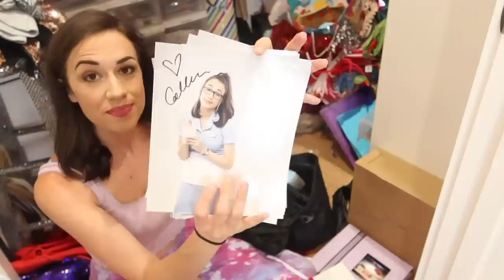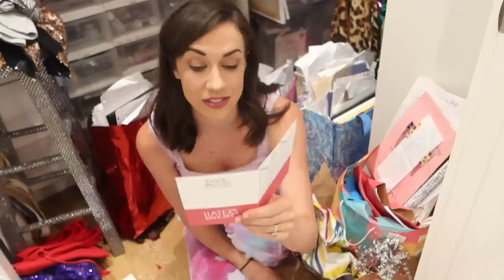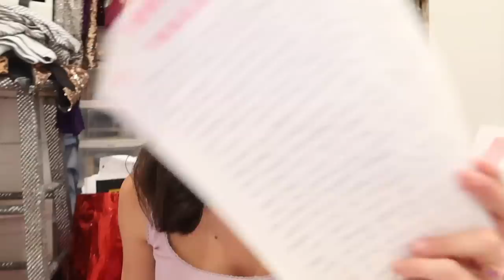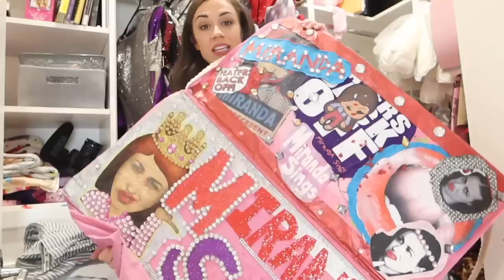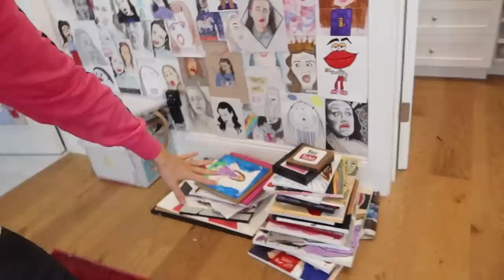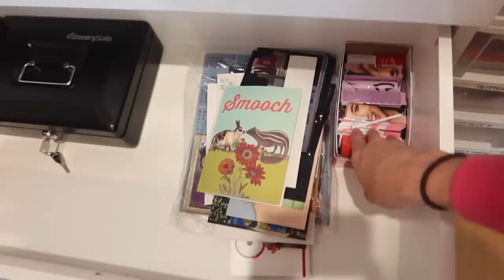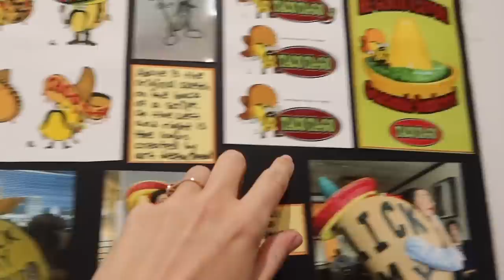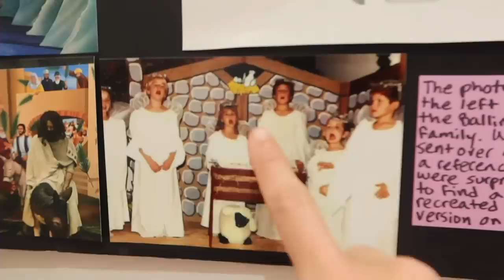Throwing Away My Miranda Sings Stuff...